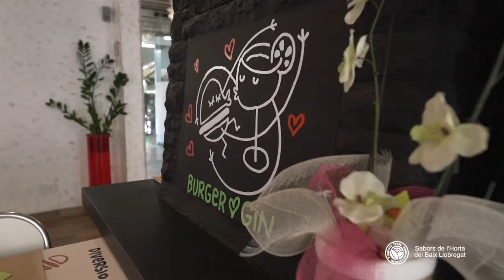👩‍🌾 Sabors de l'Horta - Tasta'mm Gourmet Burger&Gin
SABORS DE L'HORTA DEL BAIX LLOBREGAT 2019

TASTA'MM GOURMET BURGER&GIN
Cuina: casual food; una proposta d'àpats informals però saludables i de qualitat
Xef: José Antonio Vilchez
Localització: Santa Creu de Calafell, 98 08850 Gavà, Barcelona